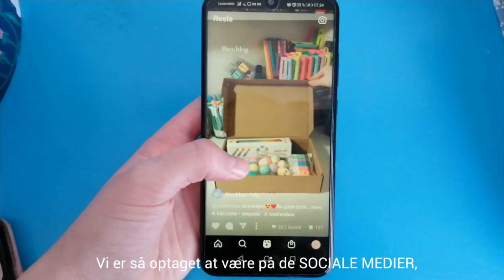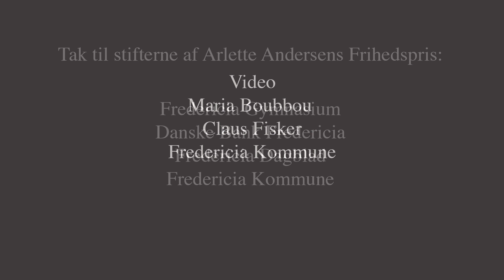Arlette tekstet uden musik